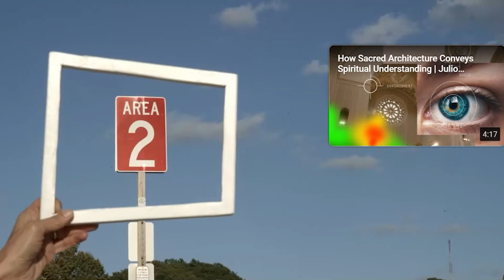Templeton Religion Trust: Investigating the Connection between Art and Understanding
Voice-overs by Natasha Marchewka for demonstration purposes only